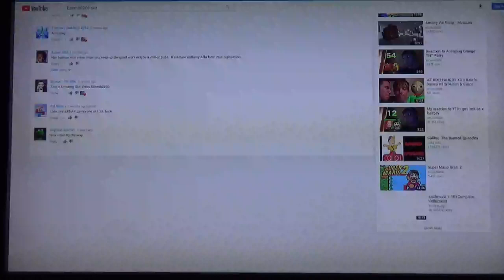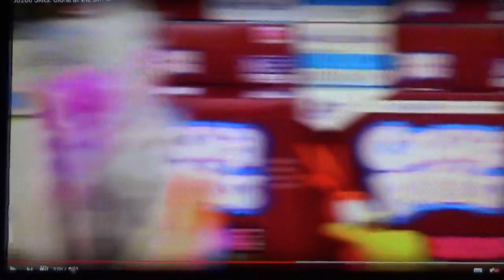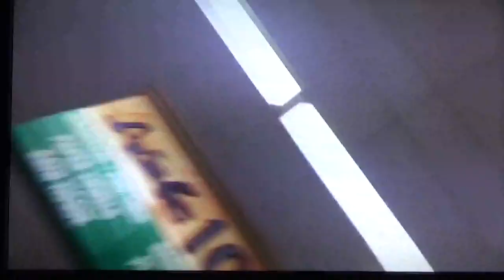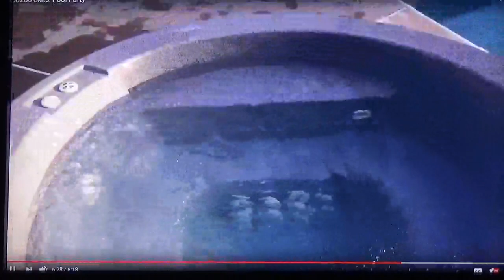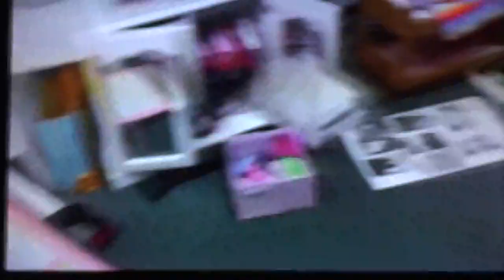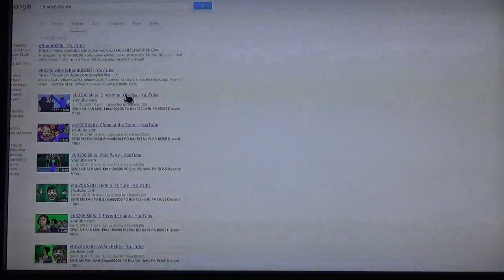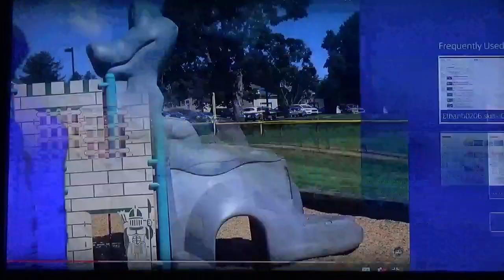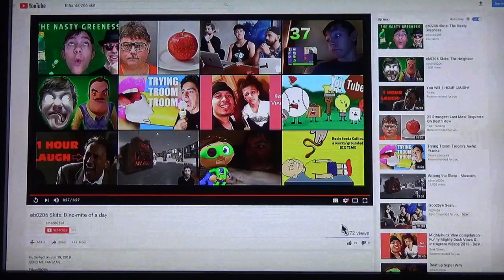Chrissonic and sonic charaters watches the Eb0206 Skits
This is the reaction video that we haven't done over a long time. Now, it's here. The Eb0206 skits is the next reaction video and we'll see how this video is. Stay tune for more videos and I'll post more videos soon.